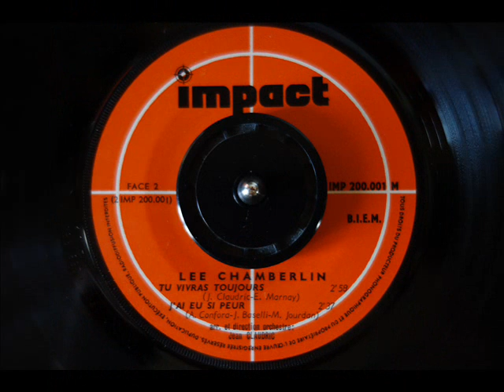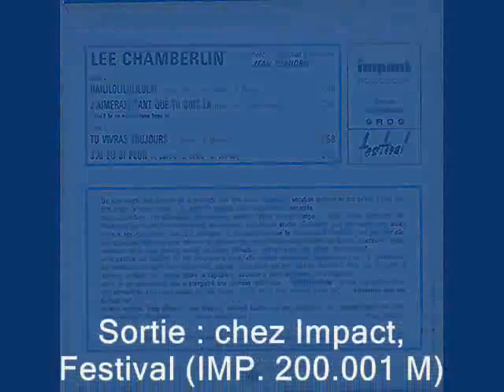Lee Chamberlin / J'ai eu si peur / 1966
J’ai Eu Si Peur : Written-By – A. Canfora, J. Baselli, M. Jourdan
Arranged By, Directed By – Jean Claudric
Label: Impact ‎– IMP 200.001 M